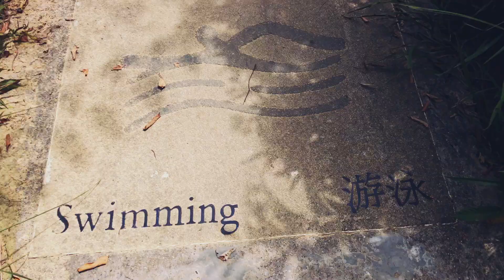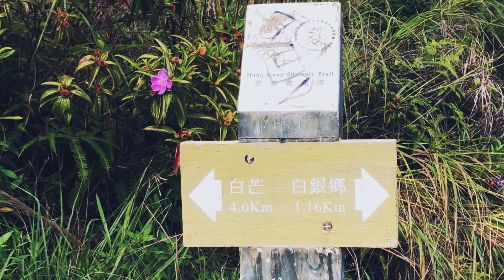Time to go Home